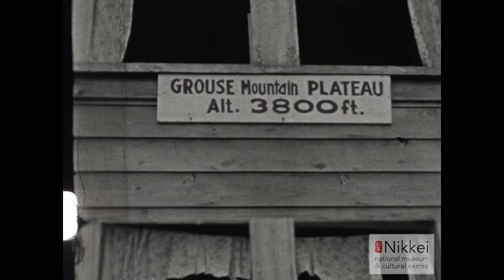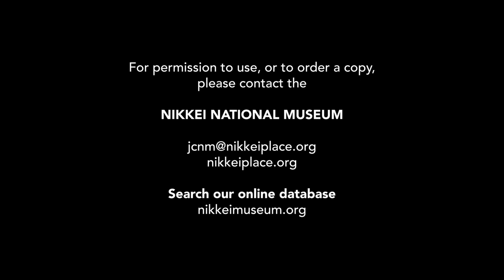Prince Chichibu's visit to Canada 2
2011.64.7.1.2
Shigetaka (Steve) Sasaki Family fonds

Circa 1937

Professionally produced film. Title slides are in Japanese. Although the film is titled (by it's original creator) as Prince Chichibu's visit to Canada 2, Prince Chichibu does not appear in this reel. However, this film does document Kanō Jigorō's visit to Canada. Kanō was a Japanese educator and athlete, and the founder of Judo.

The first part of the film is in colour, and is probably filmed in or before 1939. The film begins with Japanese Canadian men walking past the camera. In some of their arms appear to be Judogi, traditional uniforms used for Judo practice. Of this group of men is Shigetaka (Steve) Sasaki, known as the Father of Judo in Canada. Based off of buildings in the distance, this location could be Sasaki’s first judo club, called Tai Iku, which opened in 1924 on the 500 block of Alexander Street in Vancouver. The following shot shows the same group of men on what appears to be around Gore Street and East Cordova. The men walk around the neighbourhood. Noticeable locations include the Queen’s Hotel at 206 Main Street near East Cordova.

In all these shots so far, all the men wear blazers with a sewn on patch of a shield on the breast pocket. The next shot shows the shield. The top of the shield shows the Japanese flag.

Title slide: Welcome ; King George VI, Queen Elizabeth ; Two blocks filled with crowds ; Dressed in beautiful furisode [kimono with long sleeves] ; In front of CN Station ; (May 29) ; Filmed by Shinkosha

Japanese Canadian girls gather at the Canadian Pacific [now Pacific Central] station near Main Street and Terminal Street to welcome King George VI and Queen Elizabeth. They wave British flags and welcome pennants. Japanese Canadian men stand in a row wearing matching blue blazers. On their breast pocket is a Japanese character, possibly “系” or “柔”?. Other men are wearing normal suits. Of the men is Etsuji Morii, Shigetaka (Steve) Sasaki, and in the top hat is Eikichi Kagetsu, entrepreneur in lumber and rail and founder of Fanny Bay oysters. (one of the wealthiest Japanese Canadians pre-war and his estimated loss in today's dollars is $8 million). There are more shots of the Japanese Canadian girls in kimonos holding British flags.

The next scene takes place outside Hotel Olympic [location unknown]. Shigetaka (Steve) Sasaki walks with other men outside the hotel. Within the group of men is Kanō Jigorō. Kanō was a Japanese educator and athlete, and the founder of Judo.

In a following scene, Shigetaka (Steve) Sasaki admires cherry blossoms and a Japanese maple tree, likely at Queen Elizabeth Park.

This part of the film is in black and white, and is likely filmed around 1937. Following is another scene aboard the Heian Maru docked in Vancouver. This sequence takes place chronologically before the previous section described in this film, likely at the same time during Prince Chichibu’s visit. Japanese men and women greet each other. Kanō Jigorō is present on the ship with Shigetaka (Steve) Sasaki and other men. Some of these men also appear in the NNM: 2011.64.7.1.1 in the final scene when on top of the Hotel Vancouver. Escorted by one of the men, Kanō Jigorō walks off the boat, and walks by a row of Japanese Canadian boys, who all simultaneously bow to him. The next scene takes place at Grouse Mountain. There, Etsuji Morii stands with Kanō Jigorō. The men return back to downtown Vancouver outside a train station. Shigetaka (Steve) Sasaki and Kanō Jigorō board the caboose of a train. A crowd of Japanese Canadians including Etsuji Morii watch. They wave as the train departs. In this scene, Sasaki goes off on a train with Kanō Jigorō to Banff, likely to promote Judo. A year prior in 1936, they went to Berlin together in an attempt to get Judo into the summer Olympics.

The next scene takes place at a Judo tournament. Men fight each other. In some scenes, Sasaki, wearing a black suit watches on the side. In other other scenes, Morii, wearing a Judogi, watches on the side. Perhaps they are adjudicating. Japanese Canadian men wearing Judogi sit on the floor watching. Behind them, older non-Japanese Canadian men, seated in chairs watch.

Title slide: Filmed by Shinkosha